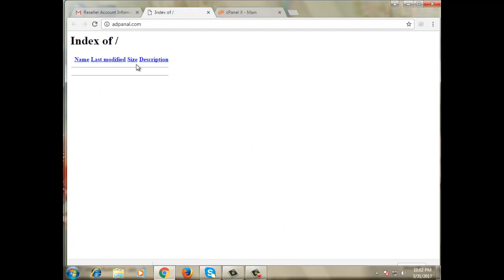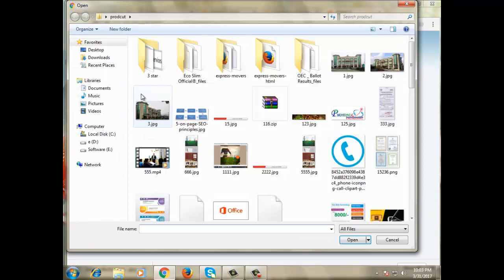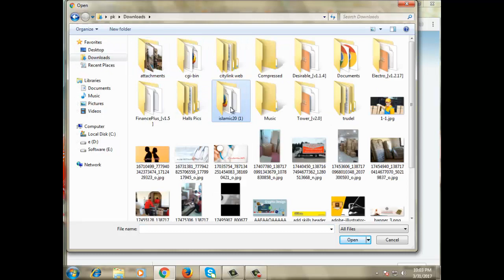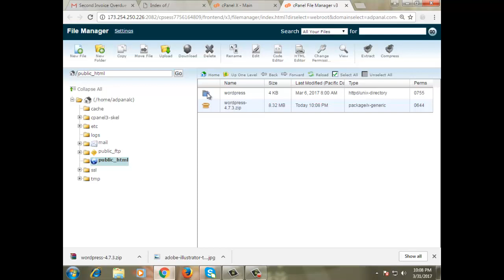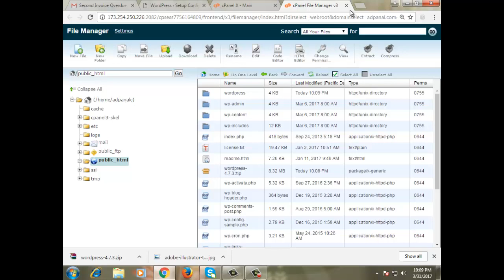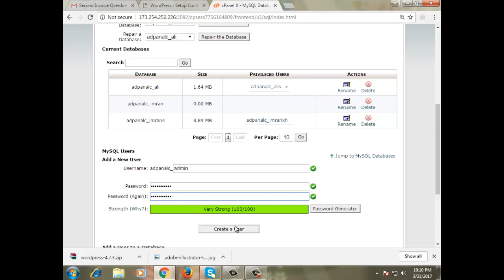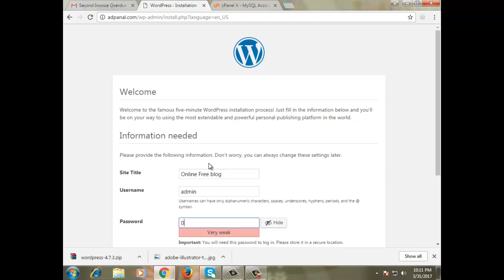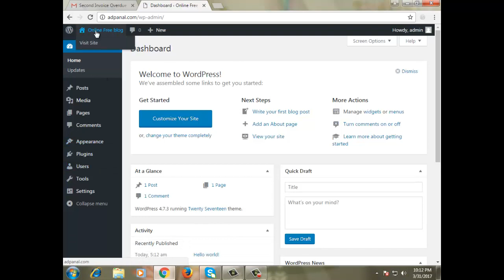how to install a wordpress in cpanel Urdu Tutorail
how to install a wordpress in cpanel to easy way of step by step training of Wordpress installation using sample way of urdu .
Wordpress Install urdu Tutorial